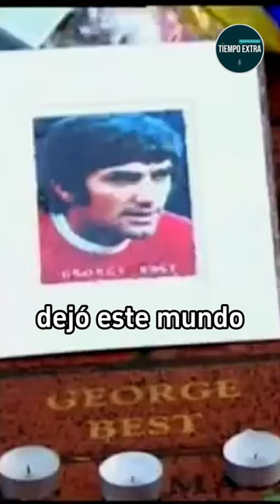¿Te acordás de George Best?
❗❗ ¿Te acordás de...?. Todas las semanas habrá un repaso de lo que fue de la vida y de la carrera de deportistas que tuvieron su momento de cracks y el paso del tiempo los dejó... O no, en el 'olvido'.

👉 Esta vez el elegido es George Best. El irlandés marcó una época en el fútbol y todos lo recuerdan por lo que fue.

🗣️ Lucas Lescano

📹 Juan Pablo Lopez